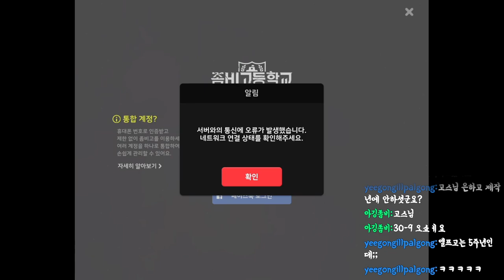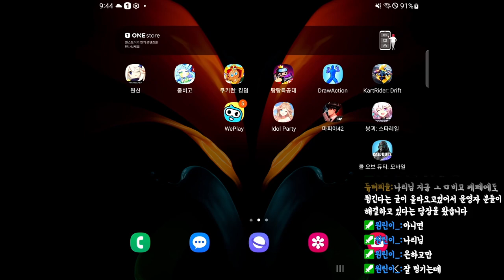[좀비고등학교] 은하고가 열렸다!!! 버스로 은하고 끝판깨기 첫 번째!